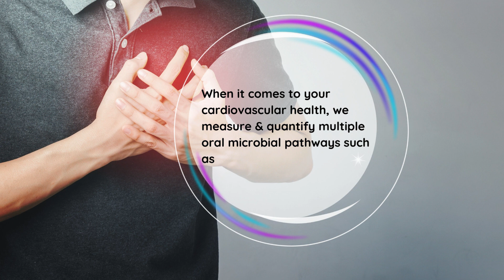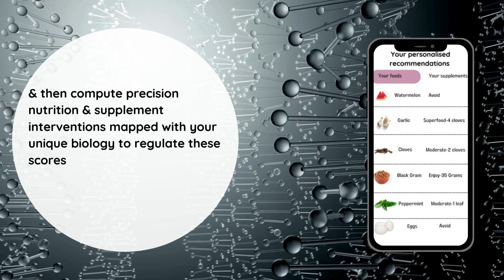Deep Rooted connection between gum disease & Heart disease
Gum Disease is one of the most common oral diseases impacting over 50% of the population in the age band of 30 years & above.

But did you know, there is a deep rooted connection between gum disease & heart disease?

People who have gum disease have high risk of developing cardiovascular disease

What is the common link? Yes you got it right- it's oral microbiome. Our mouth harbours 700 different microbial species accounting for 100 billion microbial population. The functions performed by these microbes not only impacts our oral health including gum disease but  also influence overall health

The connection between gum disease & heart disease is no different

Gum disease is caused by oral microbial dysbiosis when bacteria in your mouth inflame the tissue around your teeth. This could lead to a buildup of plaque that coats around your teeth & spreads below the gum line. Over time, these microbes & metabolites secreted by them that triggers inflammation leads to a situation of leaky gums. When this happens, these bacteria & associated metabolites can enter the bloodstream to relocate to different body organs including heart. This could lead to development of plaque in arteries, thereby increasing the risk of heart disease

Adopting the nutrition choices aligned with your oral biology & appropriate oral hygiene can promote beneficial oral microbial functions & brings your oral microbiome back in state of balance, thereby reducing the risk of gum disease & heart disease

We at Genefitletics, the first & only company in India, measures downstream functions performed by your oral microbiome & translates them into 26 biological pathways that correlates with every aspect of your oral & systemic health. When it comes to heart health, we look at the functional activity of 8 microbial pathways & then map them with food substrates to carve out a precision nutrition program that aims at regulating these pathways & reducing risk/preventing heart disease.